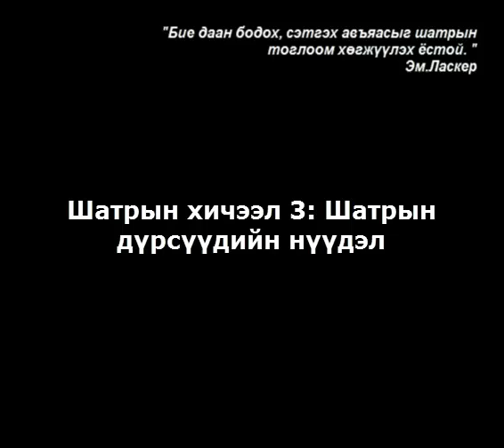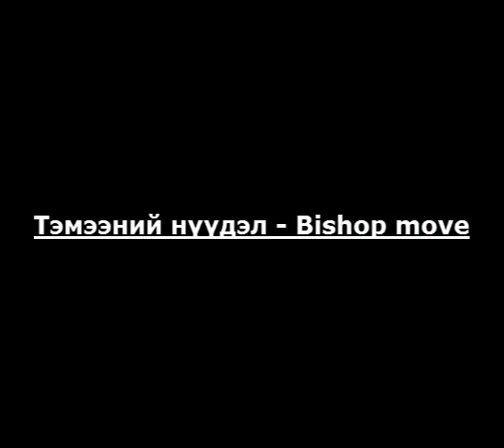Шатрын хичээл 3: Шатрын дүрсүүдийн нүүдэл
Шатрын хичээлийг бэлтгэн цувралаар хүргэж байна. Гуравдугаар хичээлээ бэлтгэн хүргэж байна. Энэ хичээлээрээ шатрын дүрсүүдийн нүүдэлтэй танилцана. Хичээл бүрт хамаарах бие даан гүйцэтгэх ажлыг блог сайт дээр байрлуулсан байгаа. Таны шатар сурах их аянд амжилт хүсье.